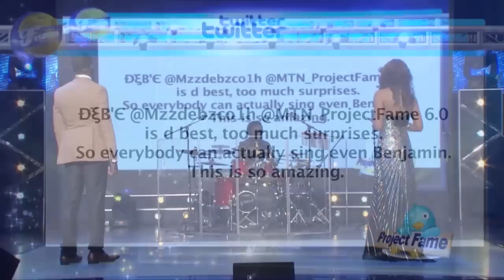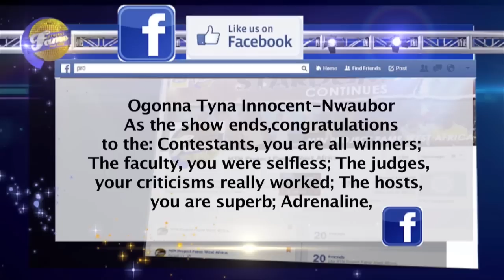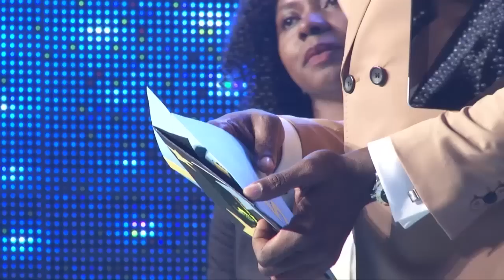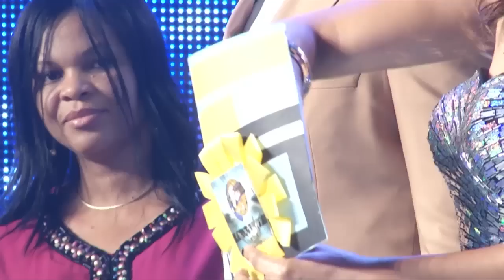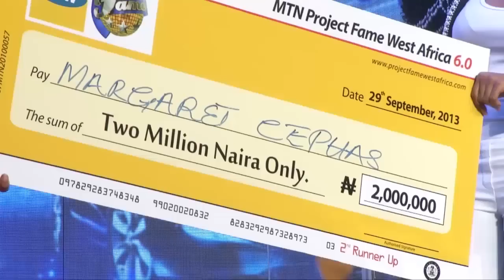MTN Project Fame Season 6.0 Grand Finale [FULL SHOW ]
MTN Project Fame 6.0 comes to a glorious end with sizzling performances from the sensational six. You want to know who wins? Not to worry, watch this full show and all the secrets will be revealed. whatta feeling!

For more exciting clips

Add Ultima on Google+:  www. gplus.to/ultimalimited